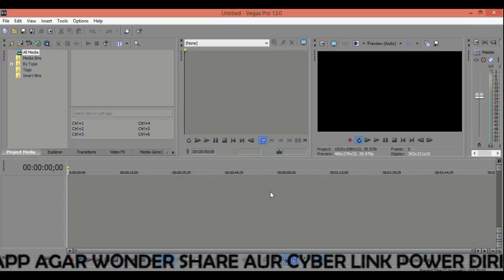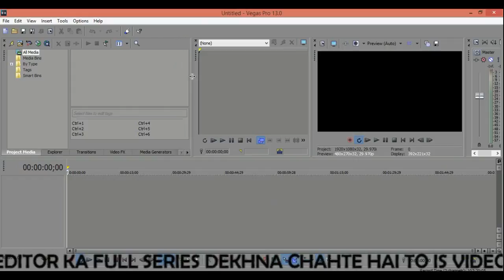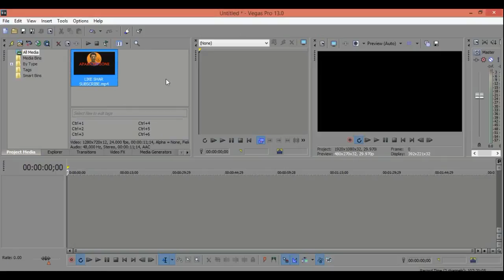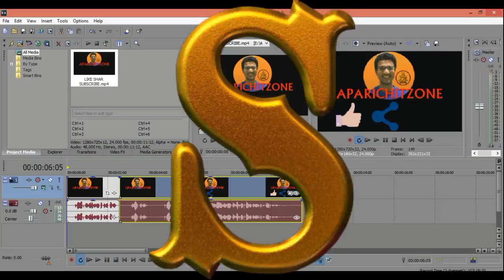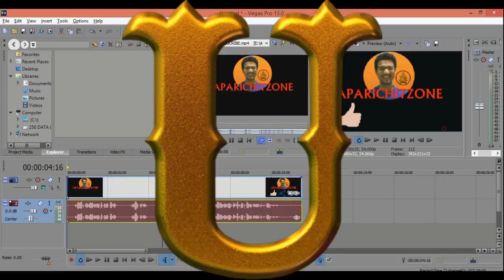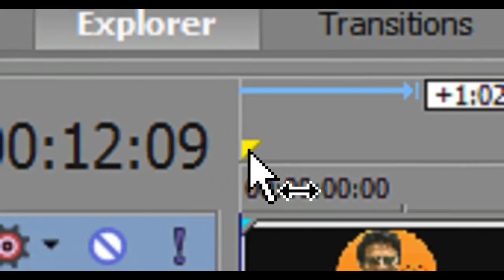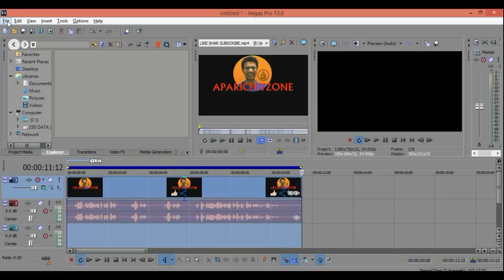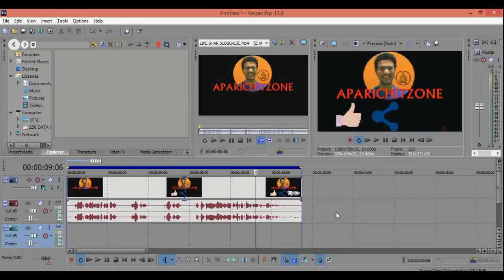SONY VEGAS PRO II INTRODUCTION II #01